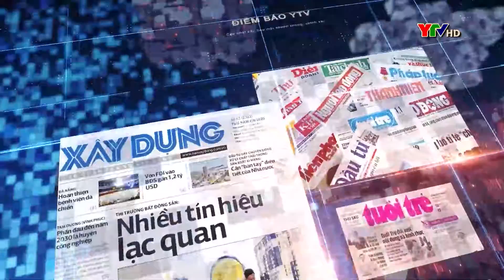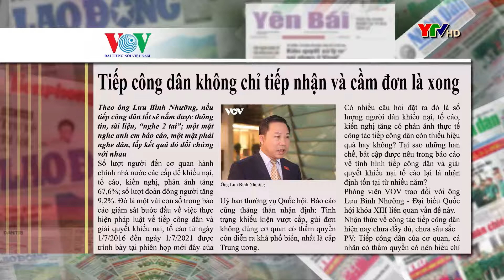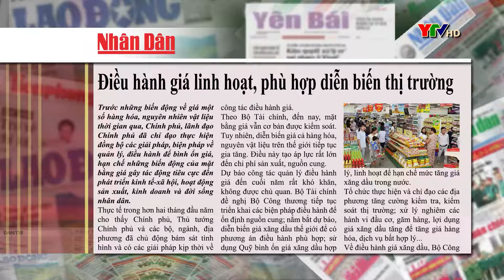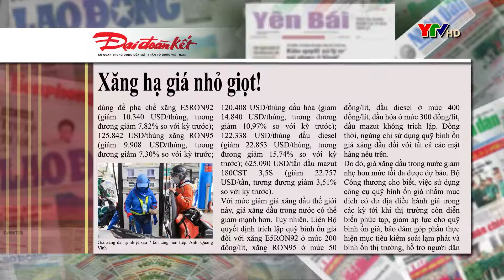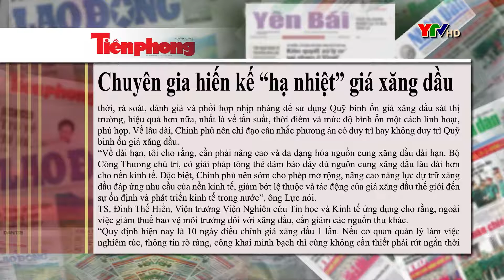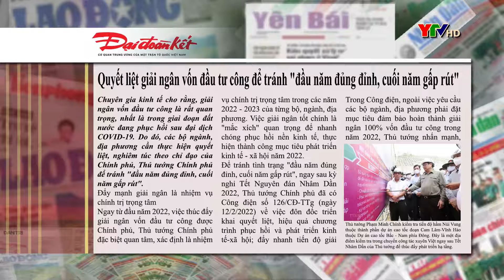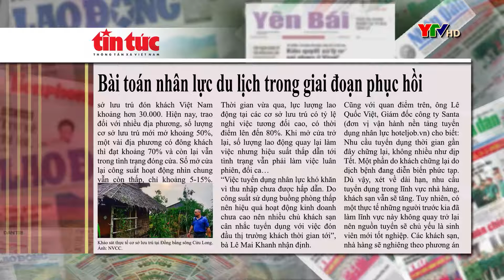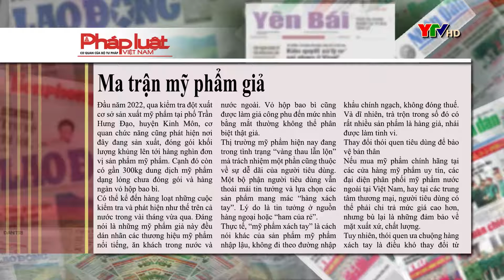CM điểm báo ngày 22 3 2022